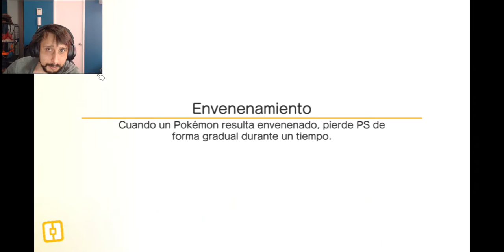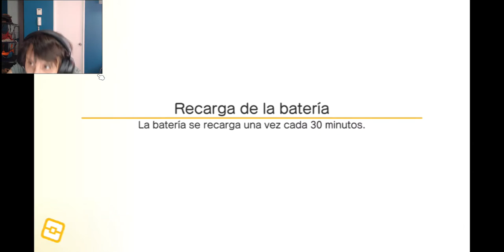Pokemon Quest Mobile Capitulo 10